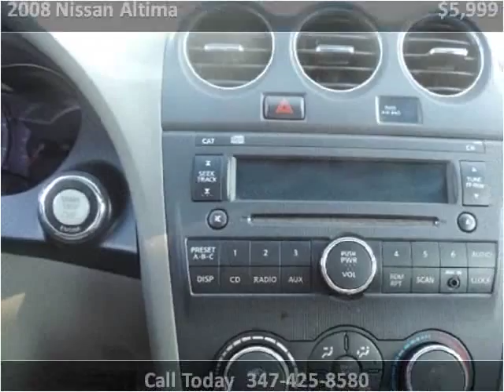2008 Nissan Altima Used Cars Brooklyn NY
This 2008 Nissan Altima is available from Lenden Used Car Sales.